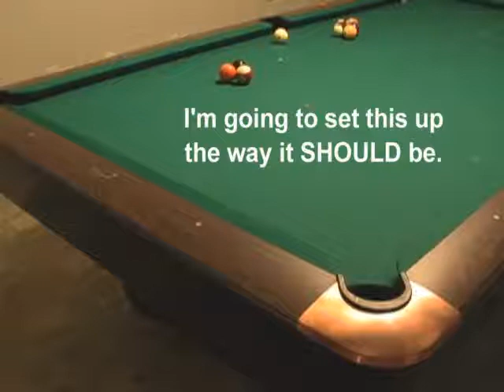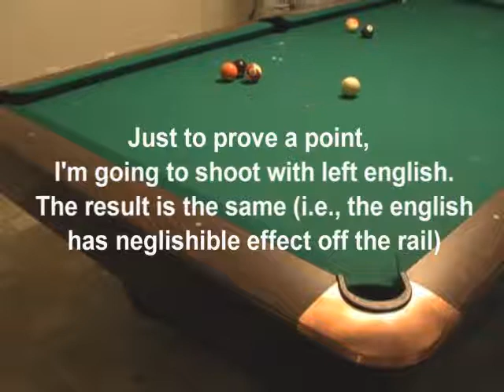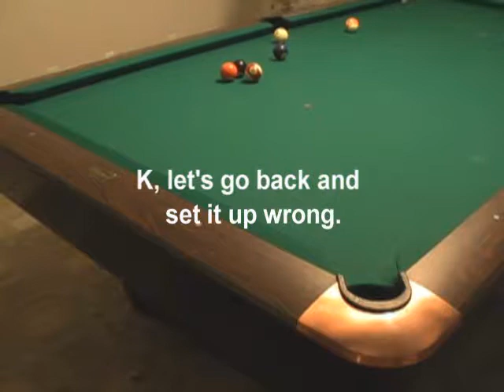Draw around 3 revisited (angle)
Another angle of the set up PJ suggested.  Same result.